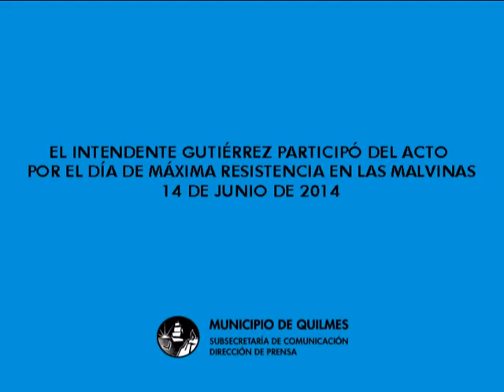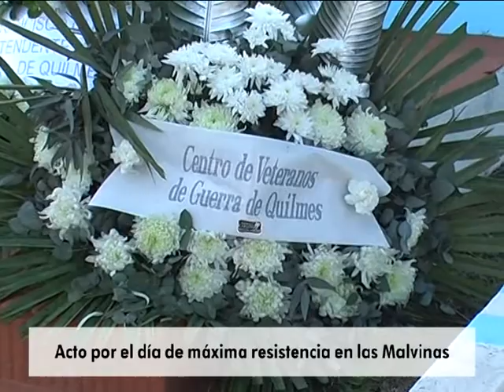Acto por el día de máxima resistencia en las Malvinas 14 6 2014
En el marco de un nuevo aniversario del Día de la Máxima Resistencia, el Municipio de Quilmes realizó el acto conmemorativo en el Mausoleo de los Héroes de Malvinas, emplazado en el cementerio de Ezpeleta.